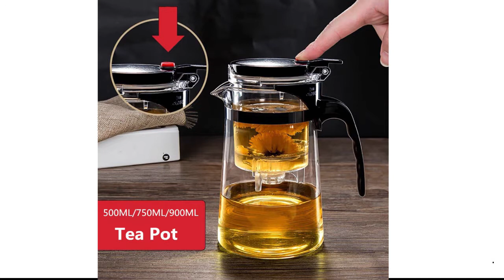Tea Pots Heat Resistant Glass Office Tea Sets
Brand Name: ANCHENG
Origin: CN(Origin)
Capacity: 401-500ml
Material: Pottery